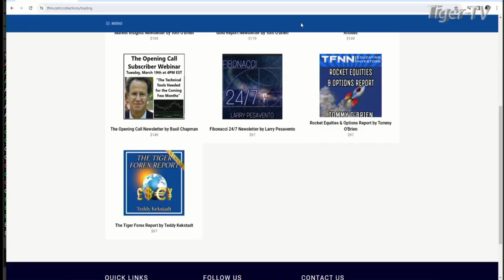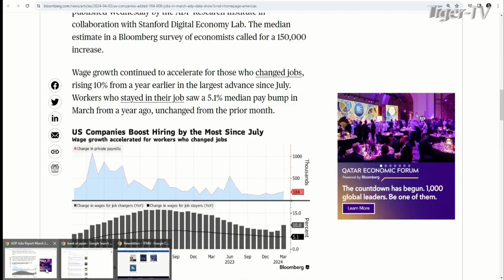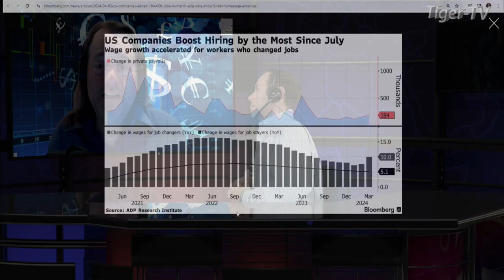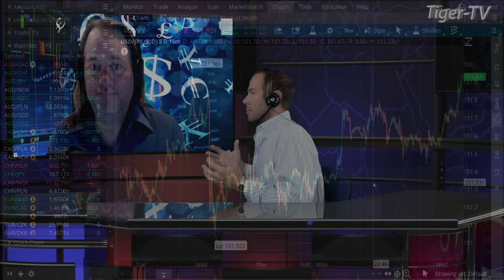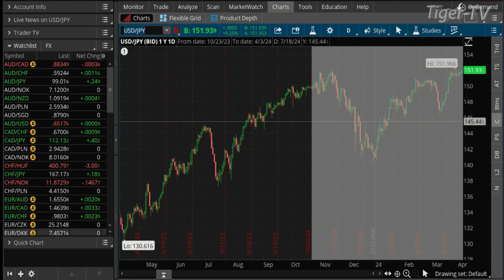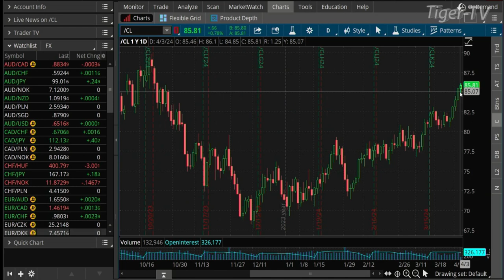April 3rd, Teddy Kekstadt on The Morning Market Kickoff- 2024